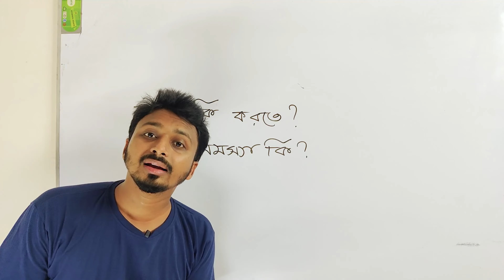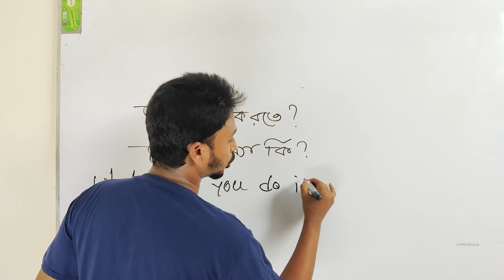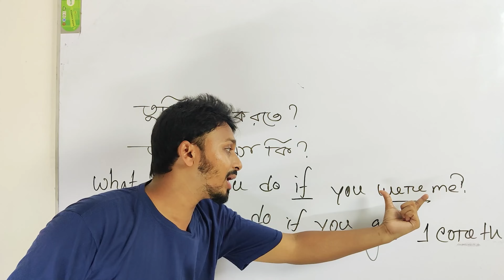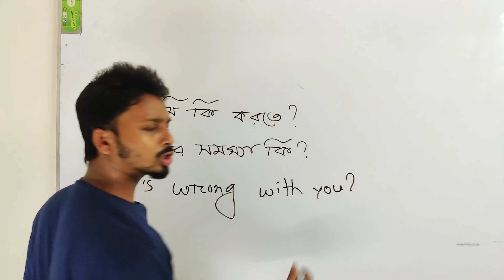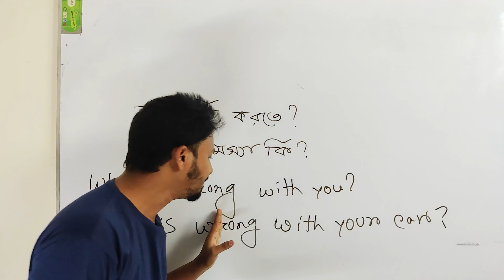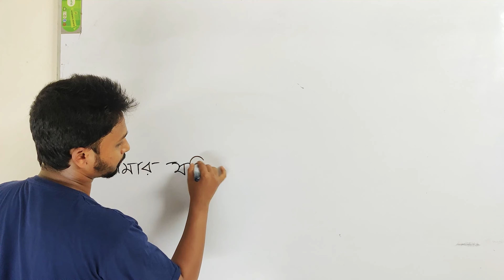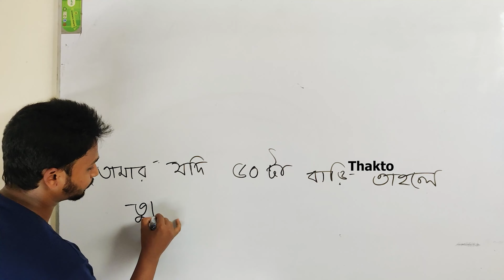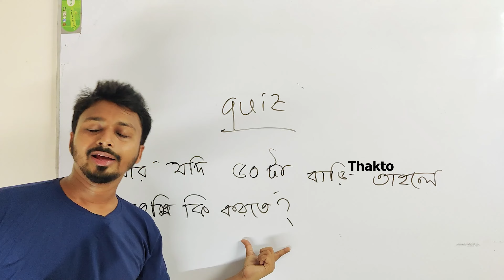এই দুইটি বাক্য দিয়ে শত শত বাক্য বানাতে পারবেন | Spoken English Trick